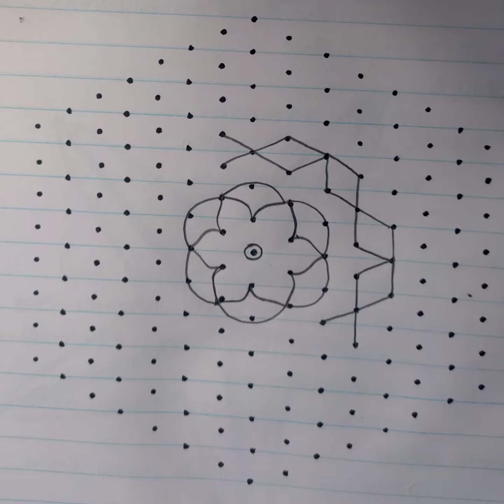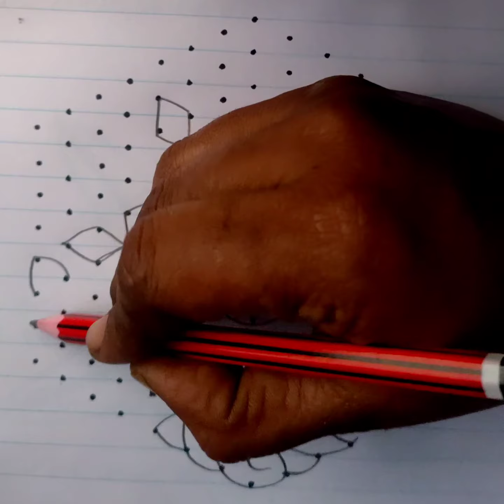15*8 middle dots tranding புத்தாண்டு(NEW YEAR 2024 )special beautiful🌺🐚🌼ரங்கோலி/ muggulu chuk kala